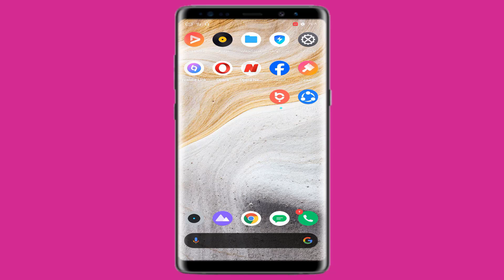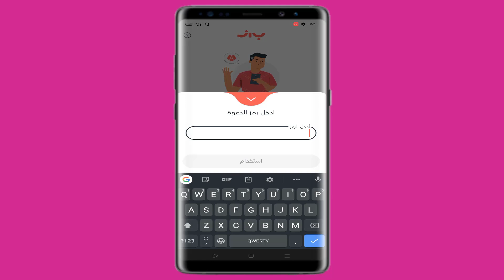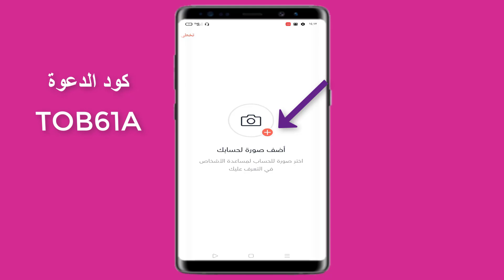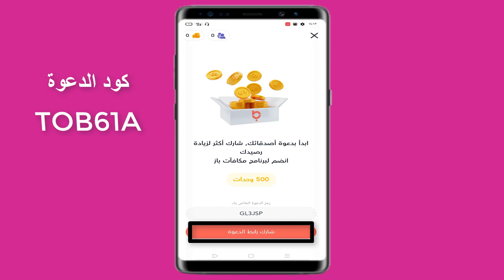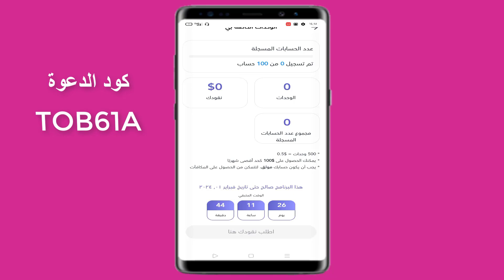افضل تطبيق للربح من الانترنت للمبتدئين 2024 والسحب فودافون كاش واتصالات كاش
افضل تطبيق لربح 100دولار شهريا من الانترنت للمبتدئين 2024
حيث ان هذا التطبيق من افضل تطبيقات الربح من الانترنت للمبتدئين وبدون ايداع او رأس مال.

كود الدعوة TOB61A